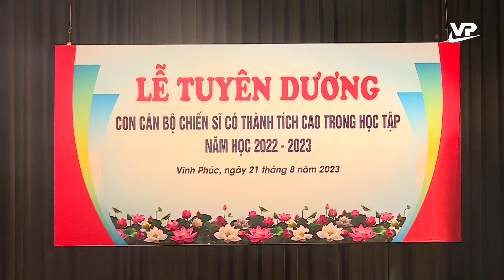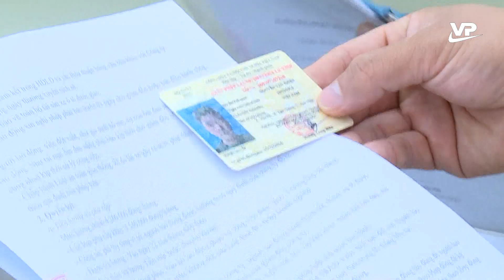An ninh Vĩnh Phúc 27/8/2023